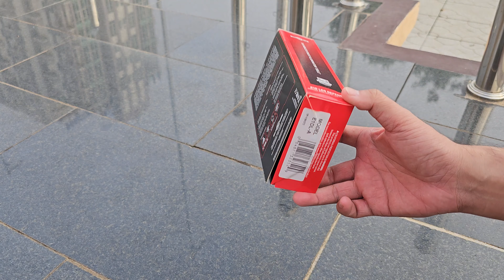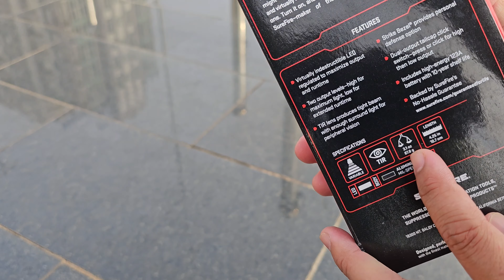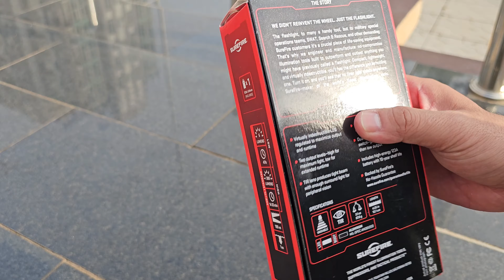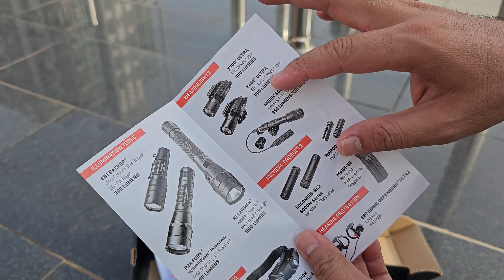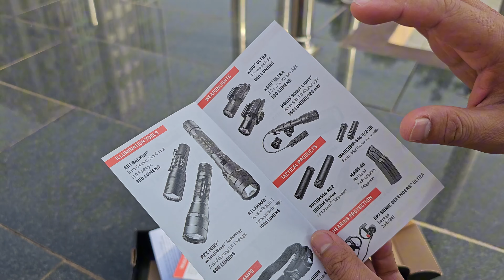Surefire E1D Defender ពិលអាមេរិច បង្កេីតឡេីងមកសម្រាប់យោធាជាពិសេស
Surefire E1D Defender  ជាពិលធន់រឹងមាំ ដែលបង្កេីតឡេីងជាពិសេសសម្រាប់កងកម្លាំង និង កងទ័ព និងងាយស្រួលប្រេីប្រាស់ប្រចាំថ្ងៃ ។
អាចរកទិញបាននៅ